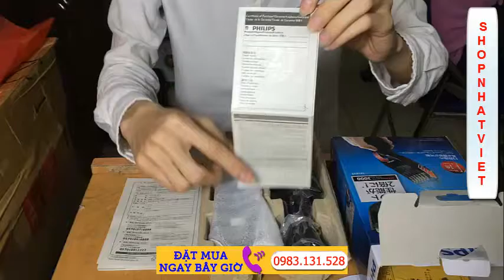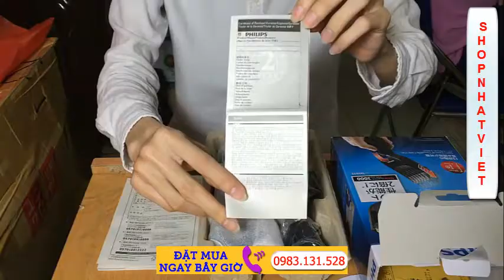Tông Đơ Cắt Tóc Philips HC3418 Bảo Hành Toàn Cầu 2 Năm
Tông đơ cắt tóc Philips HC3418 bảo hành toàn cầu 2 năm. Với thiết kế nhỏ gọn an toàn tuyệt đối chạy pin sạc tiện dụng bạn có thể thoải mái vui chơi, du lịch, đi picnic. Sản phẩm có thể dùng được cho cả người lớn lẫn trẻ nhỏ, rất là tiện lợi.

Tông đơ cắt tóc Philíps HC3418 được biết đến là một sản phẩm cắt tóc chuyên dụng, được rất nhiều nhà tạo mẫu tóc chuyên nghiệp tin dùng. Nó là sự lựa chọn tối ưu, được những người sử dụng tại các website bán hàng tại Nhật Bản Amazon.co.jp đánh giá rất cao.

2. Chat facebook với Shop theo link sau
3. Đặt Hàng online tại